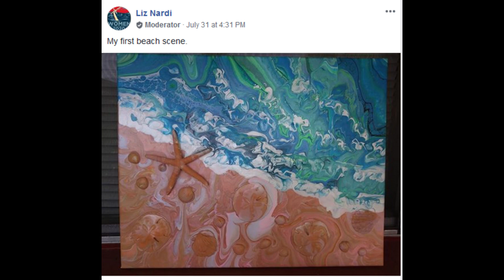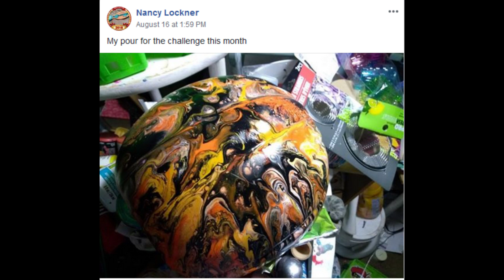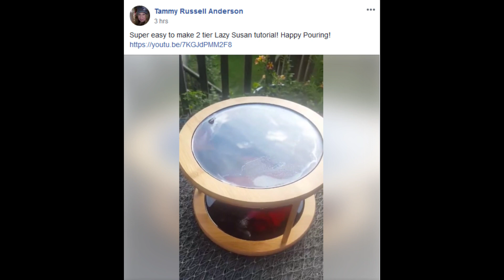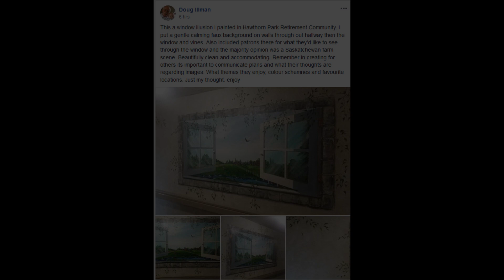August 2018 Challenge! Let's Create With Sister Earth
This video is a compilation of art that members shared in my art group on Facebook, "Let's Create With Jill Jackson!"  Enjoy the splendor of the August 2018 Challenge!  Thank you so much to everyone who participated!!!